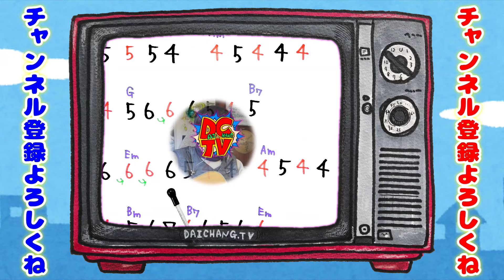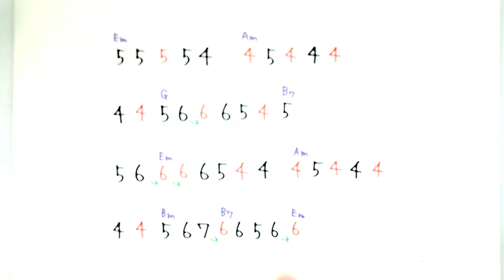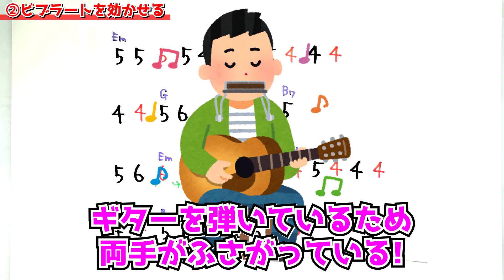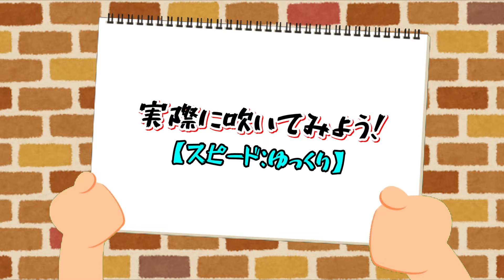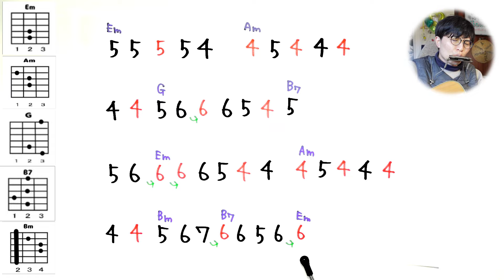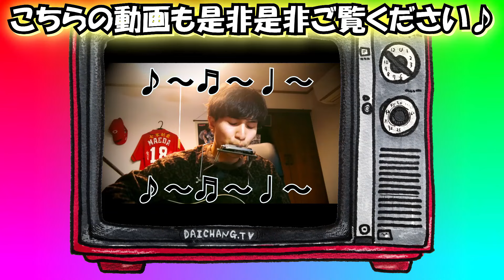【ハーモニカ/吹き方】『巡恋歌/長渕剛』イントロ/ブルースハープ/初心者向け/TOMBO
00:00 はじめに/曲紹介
02:33 使用しているハーモニカについて
03:38 ハーモニカ吹き方の説明
05:54 実際に吹いてみよう【スピード：ふつう】
06:25 実際に吹いてみよう【スピード：ゆっくり】
07:05 実際に吹いてみよう【スピード：かなりゆっくり】
08:04 おわりに

今回は長渕剛さんの『巡恋歌』をやらせていただきました👍
この曲は３～４年前に動画にさせていただいてたのですが…

撮影機材が整っていなかったので画質、手ブレがヒドイため
もう一度改めて動画にさせていただきました🎵

この動画が長渕剛さん好きな方、
ハーモニカ好きな方の力になりますように願いを込めて👍✨

【人気のハーモニカ練習講座】
【使用させて頂いている音源・BGM・動画素材】
『フリーBGM（音楽素材）無料ダウンロード｜DOVA-SYNDROME』様
『クラシック名曲サウンドライブラリー』様
【☟プロフィール】
🌟だいちゃんぐ(vocal/chorus/guitar/harp/tambourine/pianica/camera/illustration/edit)

🌟しょうちゃんぐ(vocal)